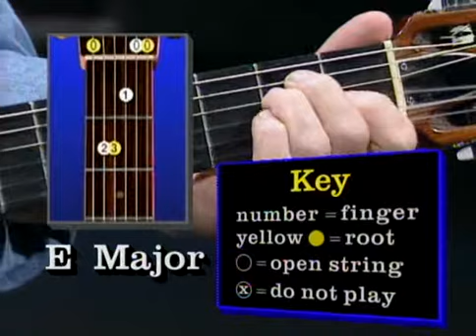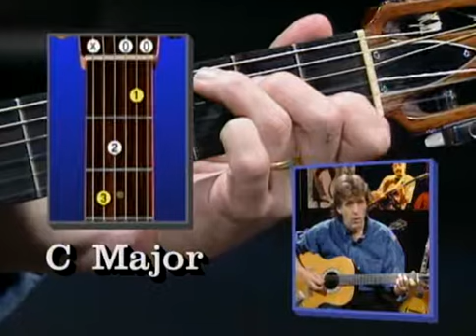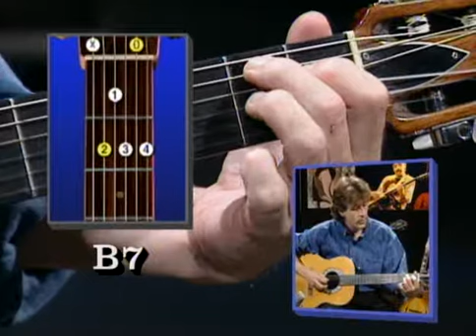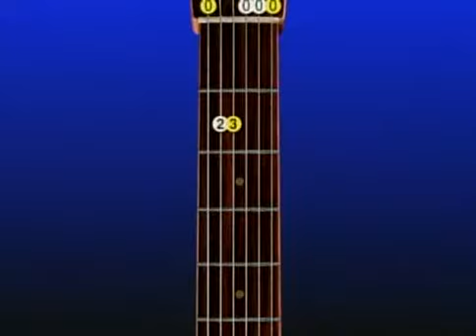Keith Wyatt Guitar basics 2